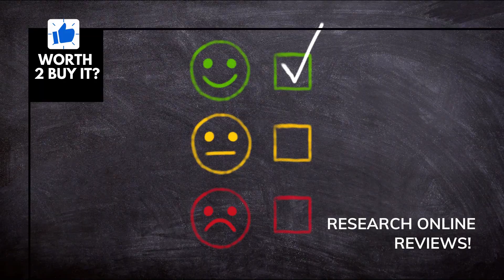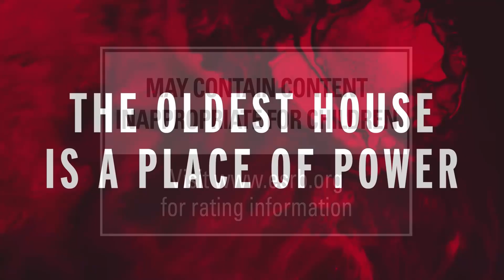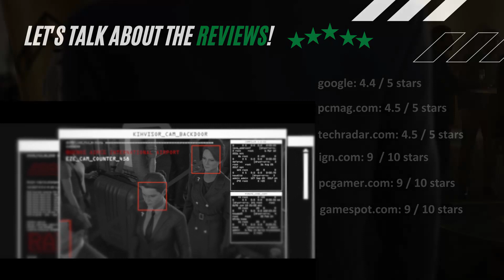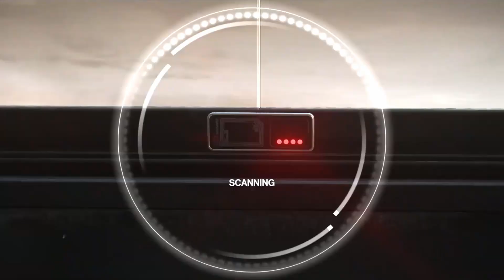The Best 5 PC Games of 2021. Worth to Buy Games in 2021.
In the today’s video we talk about the best 5 PC games to play in 2021 - ranking by Worth2BuyIt.  We’ll take a look at the top 5 games, see their story, reviews and online data. This way you can make informed purchases , when it comes to buying the best entertainment games in 2021 for your PC.  What games are worth to buy in 2021?

The best 5 PC games:

1. The Witcher 3: Wild Hunt
2. Portal 2
3. Hitman 3
4. Doom: Eternal
5. Control

Any feedback is appreciated and can be left in the comments section down below and I will get back to you as soon as I can!